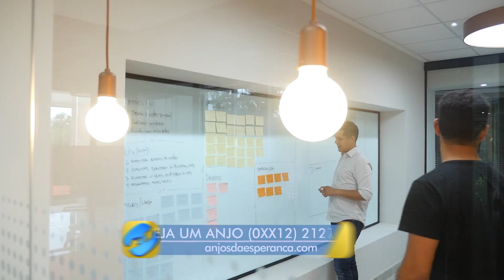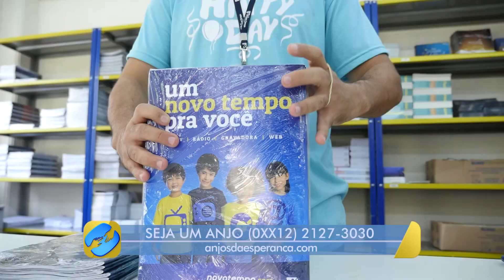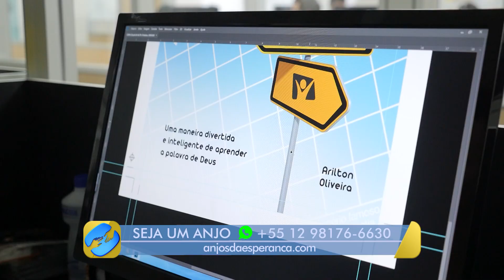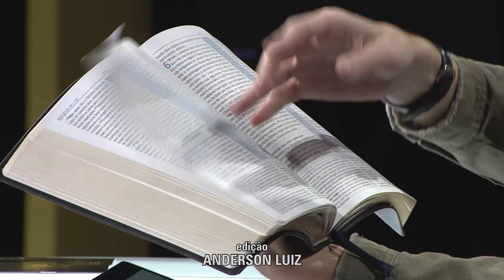[REPORTAGEM] Metas Cruciais da Novo Tempo